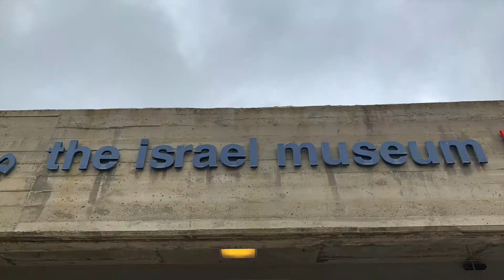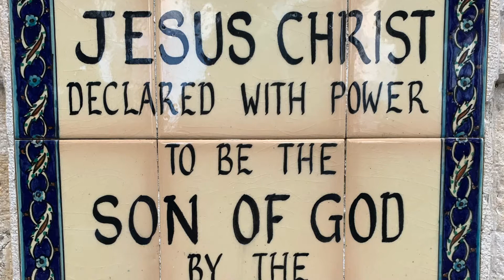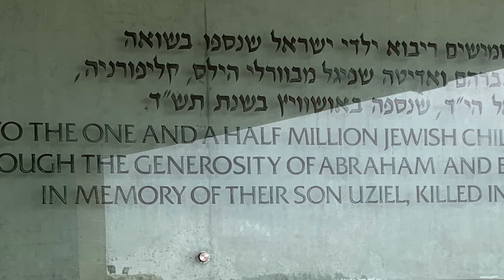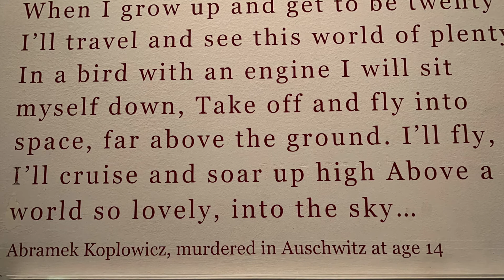Isreal Museum, Upper Room, The Garden Tomb & Golgotha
Follow me through the Upper room, site of the last supper. Go into the Garden Tomb and Golgotha. Experience the Isreal Museums outdoor scaled down  replica of Jerusalem  during the time of Christ. Inside the Museum, which is the home of the Dead Sea scrolls does NOT allow photos